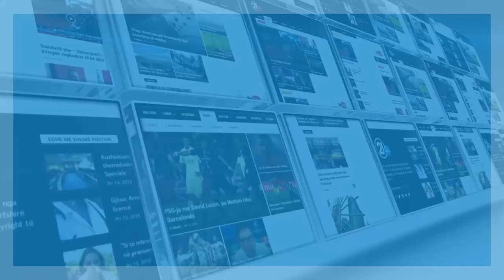Click - Besnik Tahiri - 12.06.2018